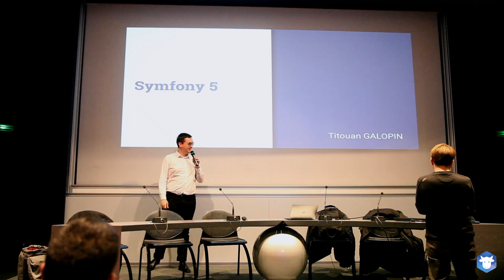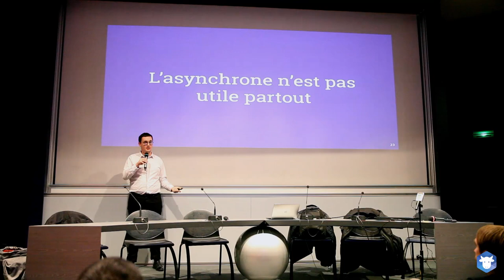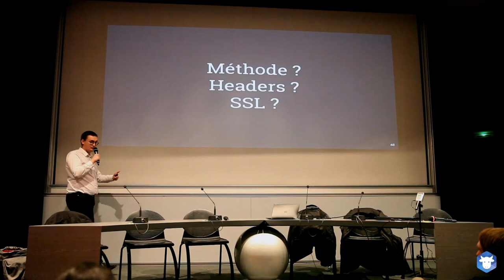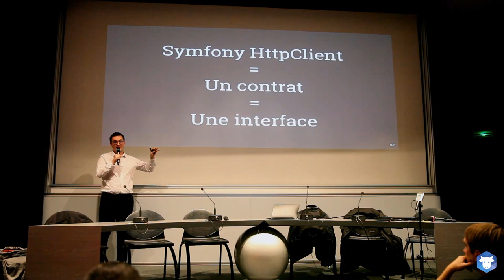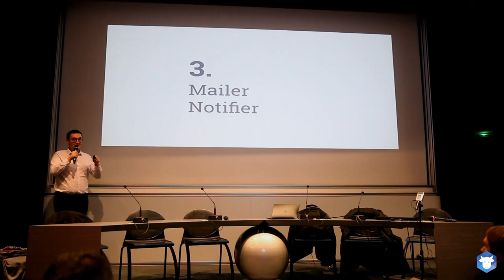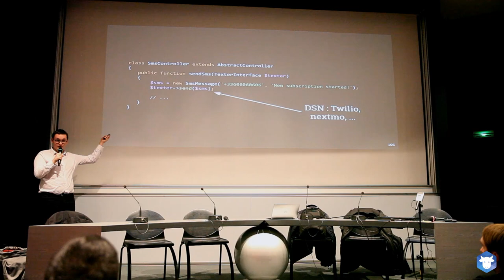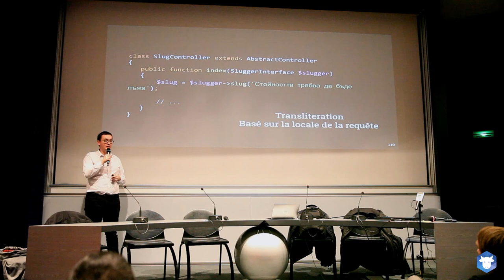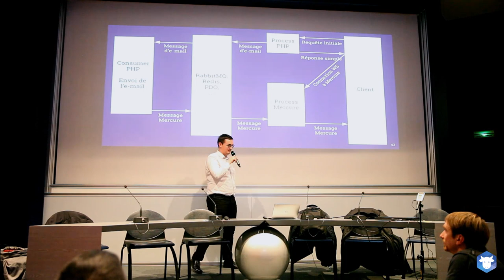[AFUP Limoges] Titouan Galopin // Symfony 5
[AFUP Limoges] Titouan Galopin présente : Symfony 5

00:20 Hello!
01:00 Who am I?
02:22 Symfony 5 at a glance
05:30 Messenger & Mercure
18:05 HTTP Client
38:58 Mailer & Notifier
51:05 More!
51:10 String component
57:30 Security auto algorithm pickup
01:01:40 Thanks! & Questions

Vidéo tirée du Meetup organisé pour le Meetup de l'AFUP Limoges en Novembre 2019.